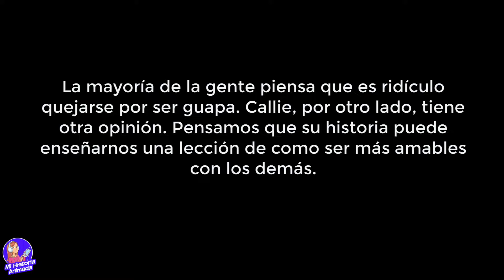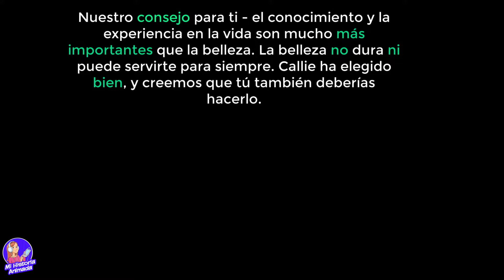Desearía Ser Fea!